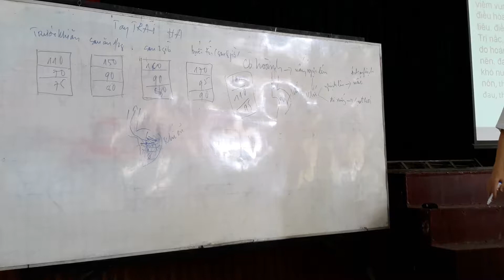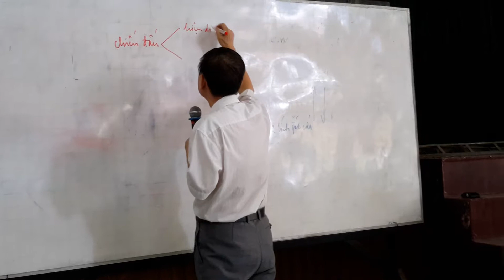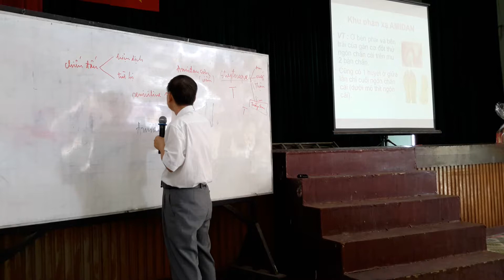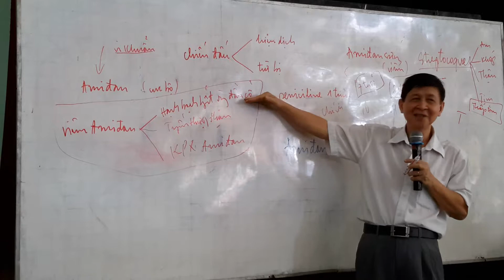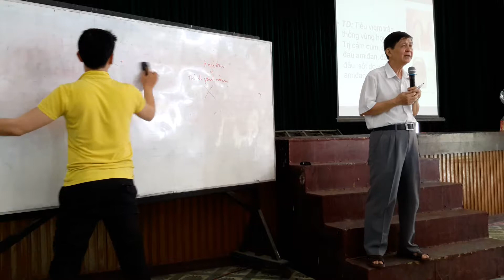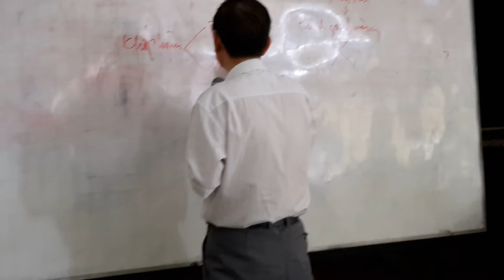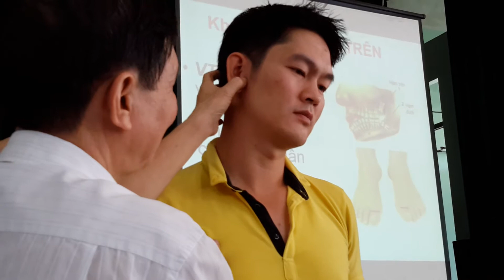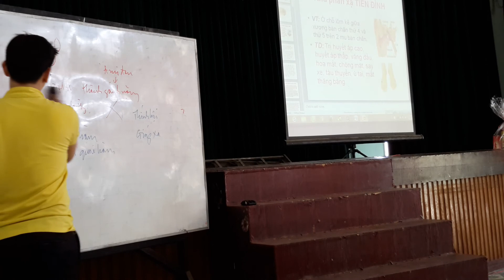Bấm huyệt phản xạ bàn chân Tập 37 - Lương Y Hoàng Duy Tân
Bộ video bấm huyệt phản xạ bàn chân phiên bản gốc này được quay vào cuối năm 2015 đầu năm 2016 do lương y Hoàng Duy Tân giảng dạy cho các học viên tại Câu Lạc Bộ Hưu Trí quận 5. Hy vọng rằng bộ video bấm huyệt phản xạ bàn chân đem lại nhiều lợi lạc cho tới mọi người coi và học để đem những kiến thức này  áp dụng vào việc bấm huyệt trị liệu cho người nhà, bạn bè, bà con hàng xóm và các bệnh nhân trong và ngoài nước.

Chúc các bạn mau sớm học được thêm bộ môn bấm huyệt phản xạ bàn chân và giúp đỡ được nhiều bệnh nhân hơn trước.